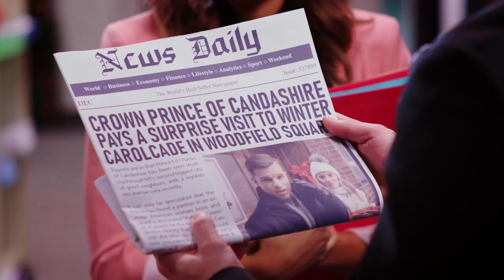A Royal Christmas Engagement | Trailer (2020) | Paige Bach, James Nitti, John Schneider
CAST: Paige Bach, James Nitti, John Schneider
DIRECTOR: Fred Olen Ray